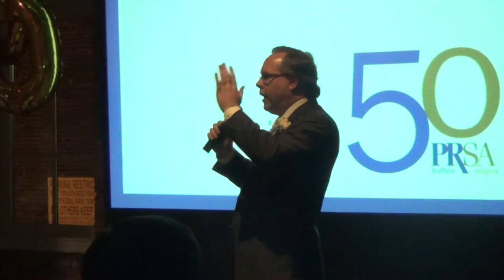Comments and speech by William Murray CEO of the Public Relations Society of America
Comments and speech by William Murray CEO of the Public Relations Society of America at the PRSA Buffalo/Niagara 50th Anniversary Golden Gala (9/26/13)